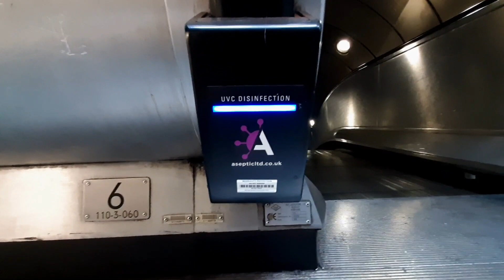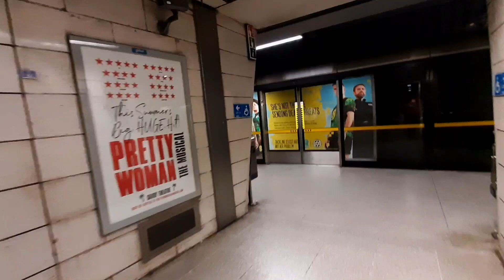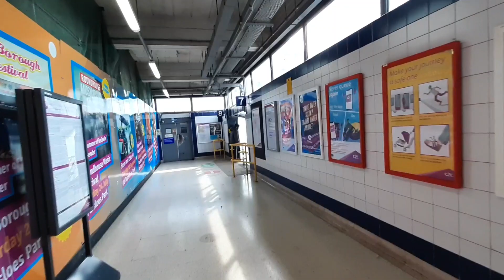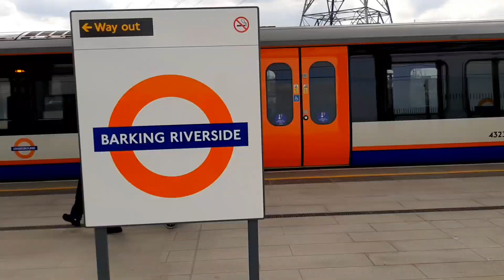London Underground & Overground Journeys - Southwark to Barking Riverside (Barking in 7 minutes)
London Underground & Overground Journeys - Southwark to Barking Riverside | Jubilee, Hammersmith &City, DLR, Overground

Barking Riverside extension

The new Barking Riverside station on the London Overground is now open, ahead of schedule, connecting passengers to Barking in 7 minutes and to central London from 22 minutes.

Timestamps:
00:00 Jubilee Line Southwark Station
14:16 North Greenwich
18:07 Canning Town
21:11 Canning Town DLR
26:03 Hammersmith & City Line West Ham
36:32 London Overground Barking Station
42:09 Barking Riverside
44:00 Bonus Video